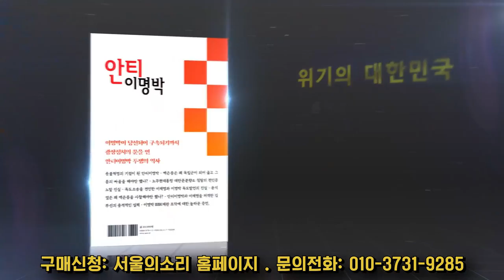"윤석열 대통령은 어디 있었나!" 이태원 참사 유가족 협의회 이종철 대표